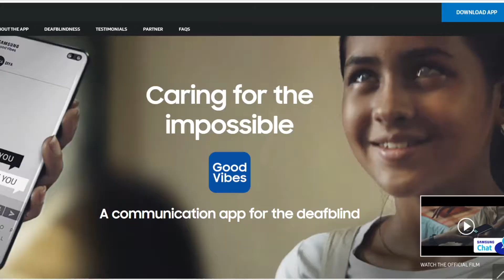YouTube Recommendation | #4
good vibes app

camera - canon 700D (IN),

tripod -
Vanguard CX203AP Espod Tripod (IN),

amazon (IN)